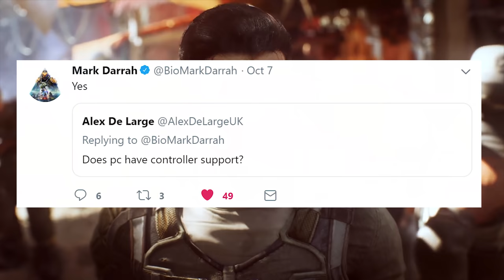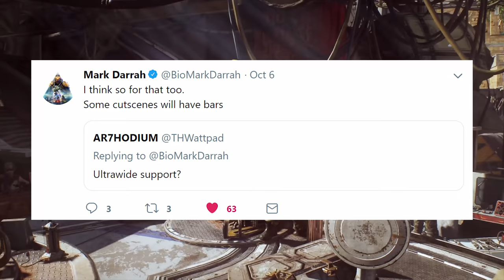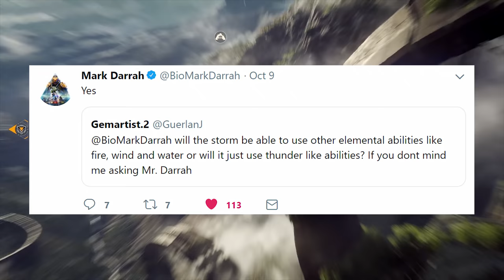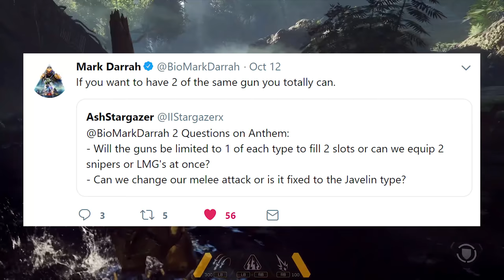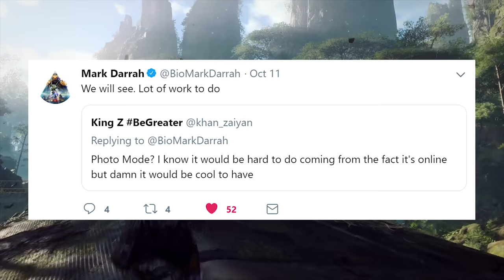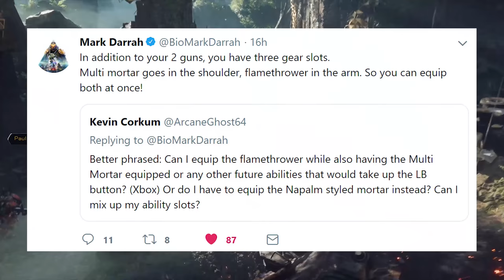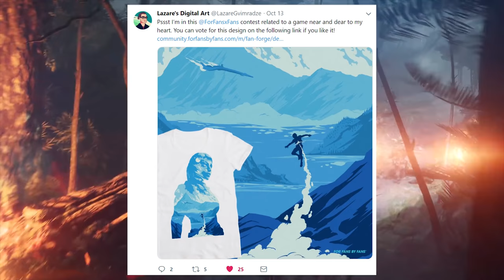Anthem Dev Tracker | New Details on Effect Cosmetics, Cross Progression, and more!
In this week's episode of the Anthem dev tracker, we discuss new details on KB&M support for consoles, possible photo mode, and new details on effect cosmetics.

PATRONS:
      SHAPER: JOSHUA MILLISON
      FREELANCER: NATHAN KEMP, WILLIAM OLIVER
      CYPHERS: MISFIT, GRIMSLINGER, BIOTIC